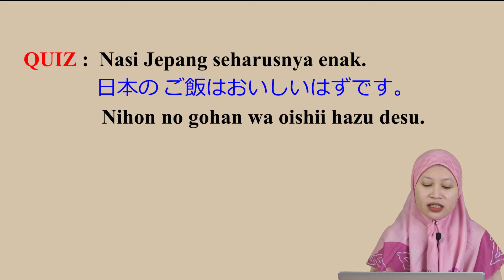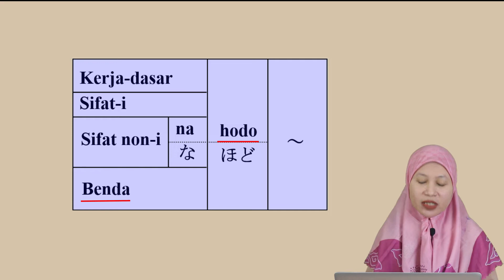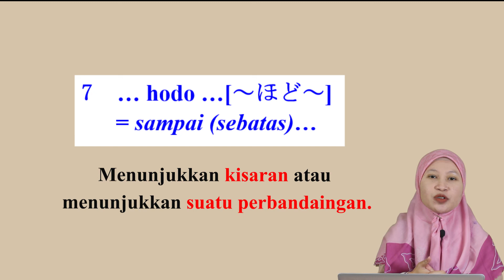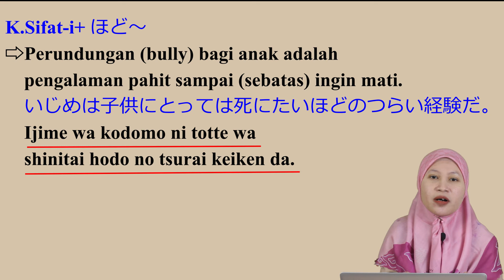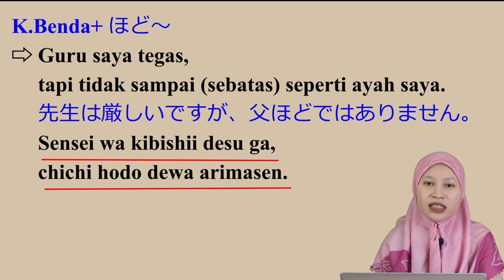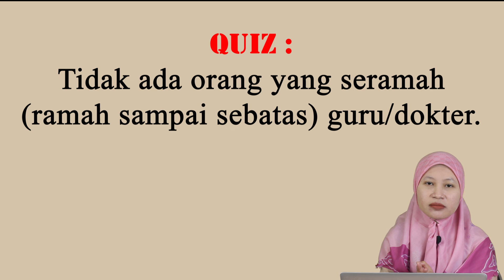07. Kelas: N4; Pola Kalimat | ... Hodo … [～ほど～]